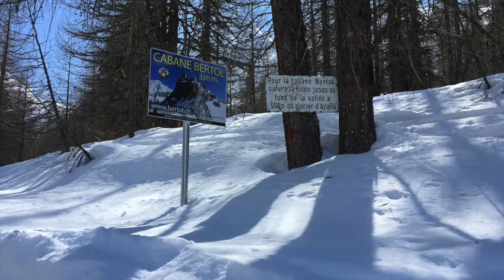CAS Cabane Bertol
CAS section Pierre-Pertuis 24-25 mars 2018